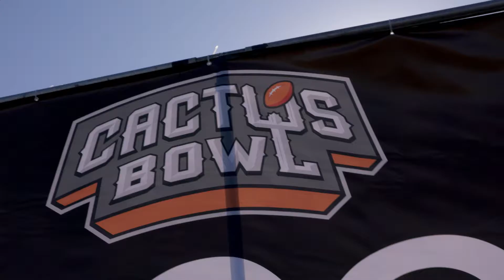Cactus Bowl Kansas Team Arrival 1